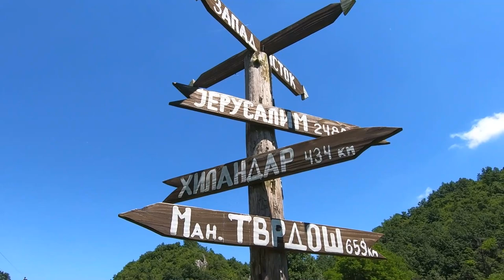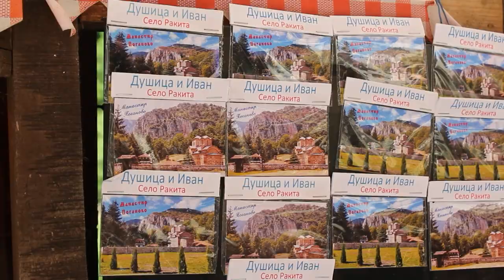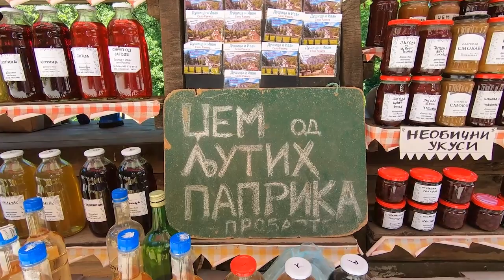MANASTIR POGANOVO - Zvonačka Banja - Pirot - Dimitrovgrad